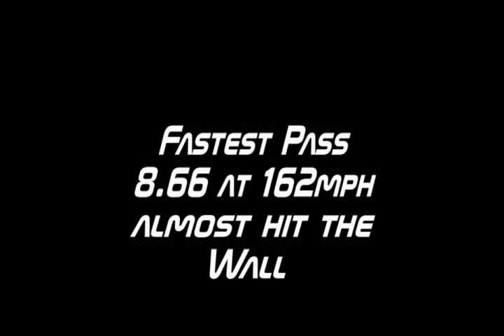RushOutdoors Some other activities from the team.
This is a short video of RushOutdoors co owner Karl Bethke testing his toy at the track. Just to show you guys what we do to relax when we aren't hunting or getting ready to hunt which isn't allot of time.